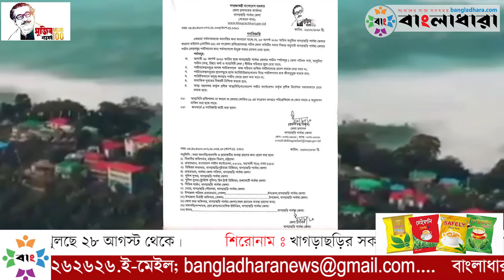খাগড়াছড়ির সকল পর্যটনকেন্দ্র খুলছে ২৮ আগস্ট থেকে